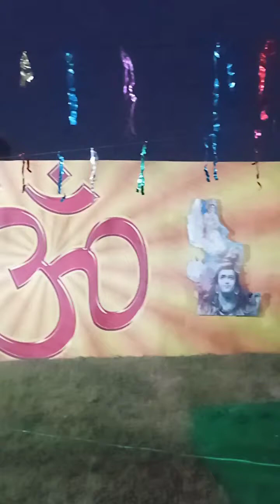VLOG-80उगते सूर्य🌞को अर्घ्य देने के साथ सम्पन्न हुआ महापर्व छठ||Chhathi Maiyaसबकी मनोकामना पूरीकरे🙏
Chhath Puja 2023 , Chhat Puja Sandhya Arghya, Bihar Famous Mahaparv Chhath Puja, Chhath Geet, Chhath Puja Vidhi Aur Niyam, Chhath Puja Decoration, Chhath Puja Ghat, Ganga Yamuna Ghat, Nikkusumit official ne kia pehla chhath puja, Kamino ajit singh chhath puja vlog, Jessica gupta chhath vlog, Mampi.rahul chhath puja vlog, World famous chhath puja, Chhath puja surya ast aragya, chhath puja surya uday aragya

Chhath Puja Special 2023 || संध्या अर्घ्य || विदेशी भी आए छठ पूजा देखने

Hope you will shower some love & Respect as you are giving me on Instagram

Thanks 🙏🙏